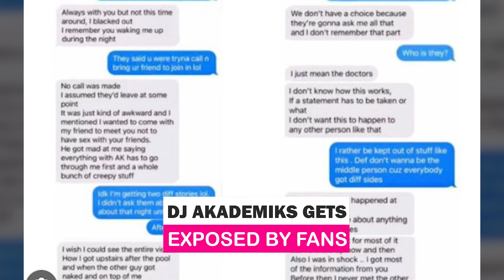DJ Akademiks fans uncover court docs from Fauziya "Ziya" Abashe lawsuit alleging graphic abuse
The statement included graphic images of the victim's injuries and text messages between the two.

Media personality and podcast host DJ Akademiks, whose real name is Livingston Allen, is being sued in a civil case for allegedly raping Fauziya "Ziya" Abashe in July 2022.

Fans have since uncovered court documents from the case, one of which contains the statement: “Ms. Abashe was unconscious or incoherent because it is unconscionable to believe that any person who is a willing participant in these acts can endure the pain of being dragged back and forth on the concrete, incurring scrapes and scratches on their back, buttocks, and elbows, especially while there is an empty lawn chair in arms reach, as well as several empty rooms in the home.”

The statement included graphic images of the victim's injuries and text messages between the two, where she described the abuse she endured at the hands of his friends and mentioned drifting in and out of consciousness.

The lawsuit, filed in New Jersey Superior Court, also claims that two unnamed individuals drugged and assaulted Abashe earlier that day at Allen's residence.

Abashe, a writer from Pennsylvania, is suing Allen and the two unidentified individuals for s assault, negligent infliction of emotional distress, and defamation.

Her attorney, Tyrone Blackburn, mentioned that legal action was taken after unsuccessful attempts to resolve the matter privately. Allen, known for his role in the "Everyday Struggle" series and significant social media presence, denied the allegations during a Rumble livestream, asserting that he has never faced charges related to these claims.

According to the lawsuit, Abashe began "casually dating" Allen in 2021 after connecting on social media, and the July 2022 incident allegedly occurred after she was drugged and assaulted by the unnamed individuals before being raped by Allen.

Abashe reported the assaults to the police and underwent a forensic exam, which she says led to police obtaining evidence and footage of the assault. The lawsuit details the severe physical and psychological trauma Abashe experienced and criticizes Allen's public statements, which she claims exacerbated her suffering.

dj akademiks | dj akademiks gets exposed by ig thot | akademiks | dj akademiks exposed | dj akademiks girlfriend exposed him | dj akademiks drake fans | dj akademiks sends warning drake fans | dj akademiks gets jumped chief keef lil herb | king akademiks | dj akademiks mad trolled by chat girl on live | deejay akademiks | akademiks twitch | dj akademiks drake | dj akademiks twitch | dj akademics | blueface dj akademiks | exposed | dj akademiks migos | dj akademiks reacts